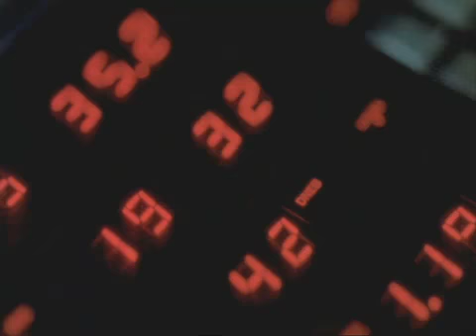National Geographic - Ryan McMillan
Commercials for Australian Tourism for National Geographic Channel.
Director - Simon Ratigan
Line Producer - Tara Watney